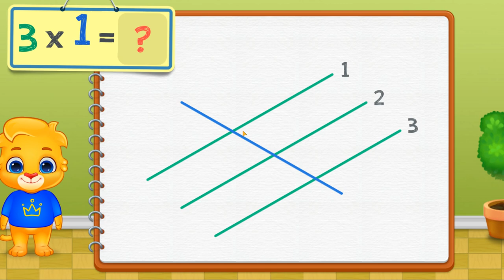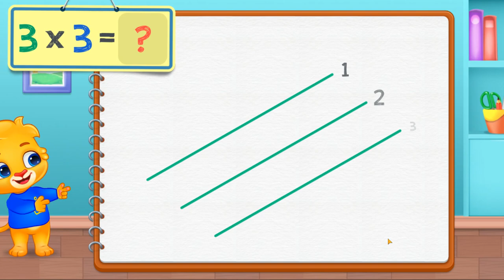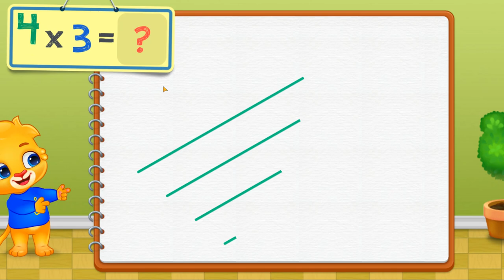Be a Math Ninja! How to Master Multiplication in 5 Minutes with Sticks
Japanese multiplication maths trick. How to multiply two numbers together using a simple visual lines diagram technique. Perfect to help anyone struggling with arithmetic.

Larger numbers can also be calculated using the same principle if you follow the same rules.

Be a maths Ninja! How to Master multiplication in 5 Minutes with sticks